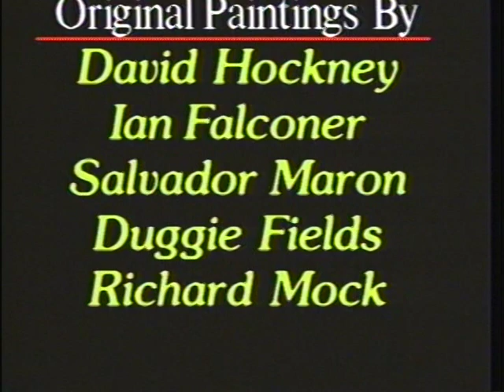Joan Quinn Profiles: Lisa Lu and Leslie Stevens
Joan Quinn interviews actress Lisa Lu and director Leslie Stevens.  This show was produced March 1994.